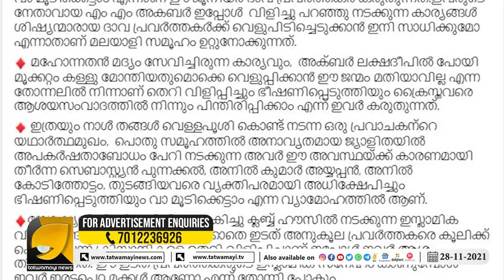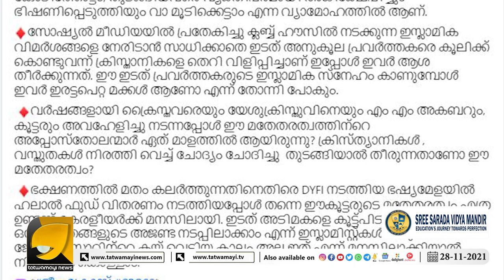സെബാസ്റ്റ്യൻ പുന്നയ്ക്കലിനും അനിൽ കൊടിത്തോട്ടത്തിനും ജിഹാദി ഭീഷണി. തിരിച്ചടിച്ച് ടീം ക്രോസ് | CROSS